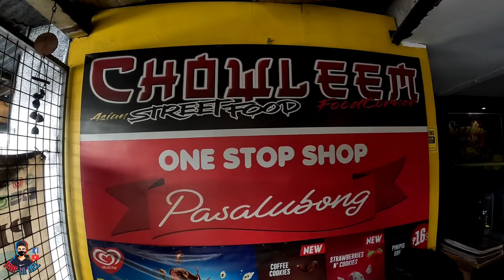Tikub Lake Ride sa Tiaong, Quezon with Hagibis Braders